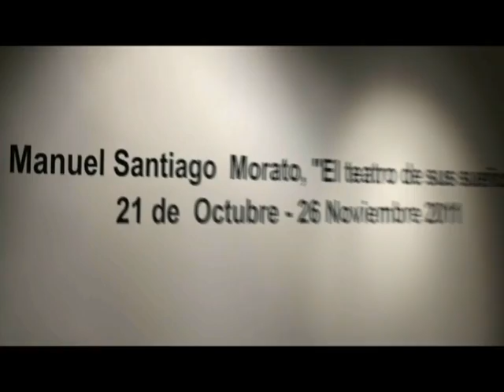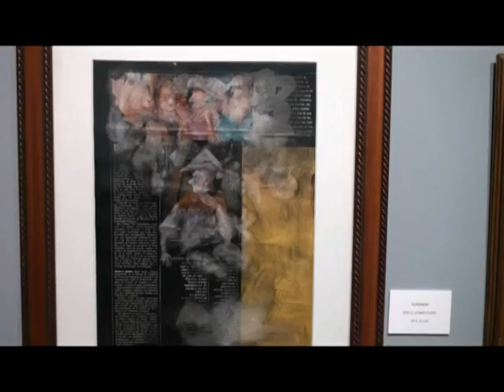Exposición de Manuel Santiago Morato.flv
Exposición de pinturas y dibujos de Manuel Santiago Morato en el Centro Cultural La Vaguada del 21 de Octubre al 26 de Noviembre de 2011. Madrid, España